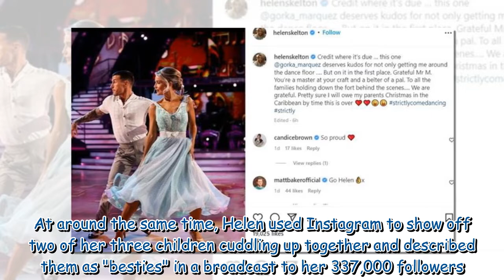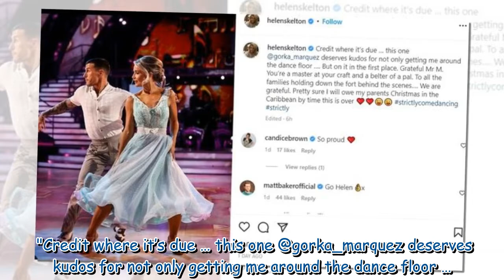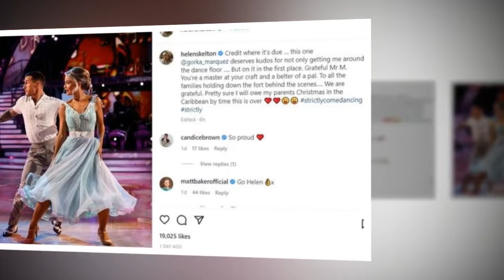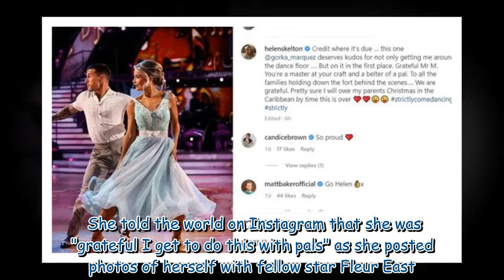Helen Skelton shares snaps of kids while her ex displays new 'family'